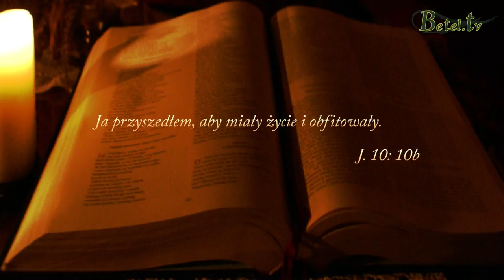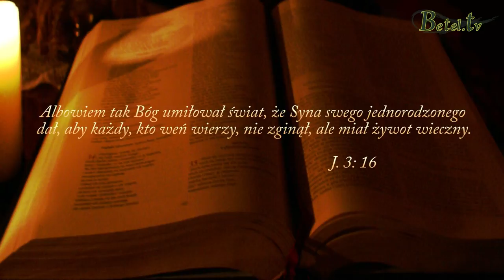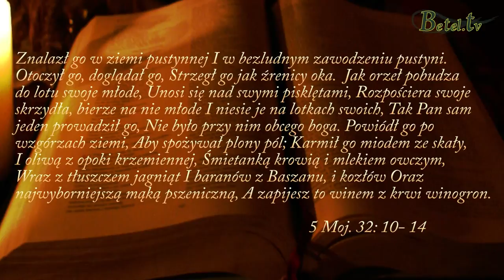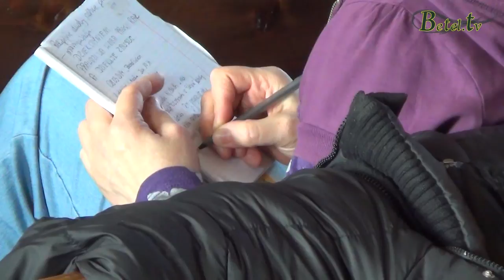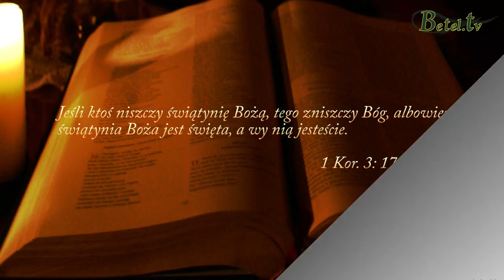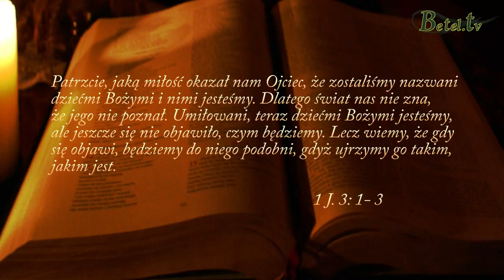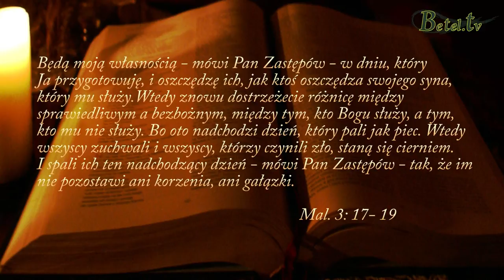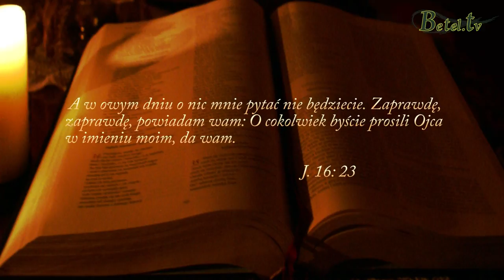08.03.2014- Uwolnienie cz. II- Pastor Leszek Mocha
Wykład z marcowych Dni Skupienia